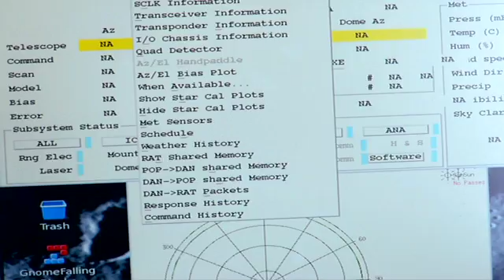NASA's Space Geodesy Project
My name is Stephen Merkowitz, I am a scientist at NASA Goddard, and I am the project manager for the space geodesy project. Space geodesy is simply the science of where things are either on Earth or in space, and we use a number of different techniques for determining that, including what's very familiar to most people, GPS, along with Very Long Baseline Interferometry, Satellite Laser Ranging, and also a French system called DORIS. One of the best experiences I've had is to go out to the optical site here at Goddard at night, when they are laser ranging to either the satellites or to the Moon, and as you're looking out at the telescope, you can see a laser coming out and you can see it moving across the sky as it tracks a satellite. And just the knowledge that this laser is going up to some satellite way above us, bouncing off of it and returning light to us, and we're detecting where that satellite is to millimeters is really an incredible experience. Well if you have an altimetry satellite that's trying to measure the height of the different objects on the Earth, it needs to know its height very precisely in order to measure the Earth, so that's information that we feed back to the satellites. In addition, by understanding the precise orbits of the satellite, we can get a measure of where the station is on the Earth, and where the Earth is within space. Space geodesy is one of these projects that is like basic infrastructure. The current network is aging, it's thirty, forty years old, and it's really time to develop a new network, and that's one of the things that our project is striving for. The most exciting part about my job is thinking about a lot of the societal impacts that our work has, that it's not just abstracted, it affects people's everyday lives.